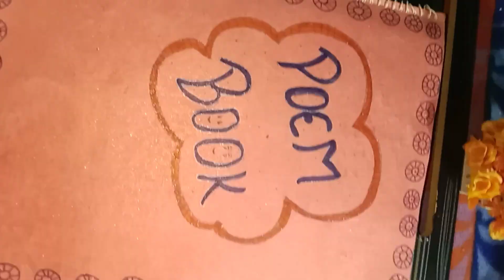handmade poem Book for kids